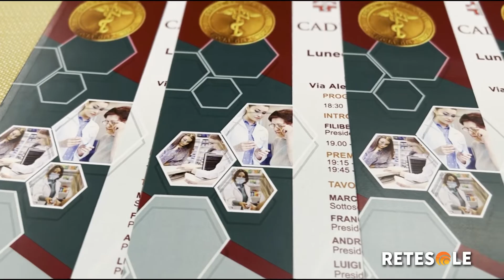Caduceo d'Oro 2024: decine di farmacisti premiati a Perugia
A Perugia, presso il Park Hotel, la consegna dei premi legati alla seconda edizione del Caduceo d'Oro. Premiati gli iscritti all'Ordine dei Farmacisti della Provincia di Perugia da quaranta e cinquant'anni, persone che hanno dedicato la loro vita all'esercizio della professione.